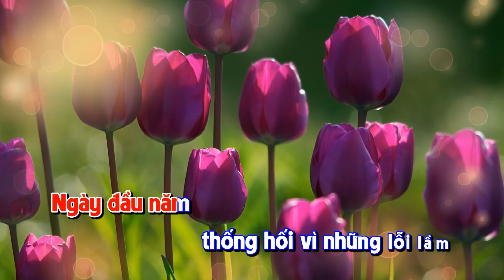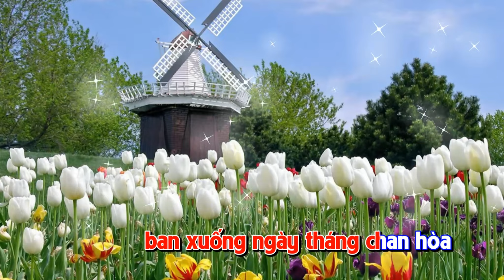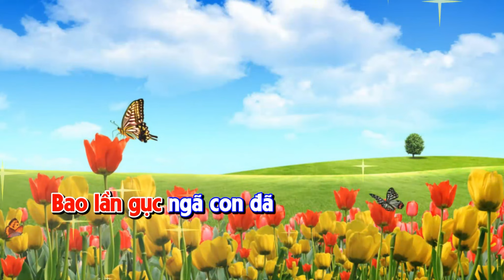🎤 DÂNG NGÀY ĐẦU NĂM | ST: Thế Thông | TB: Triệu Ngọc Yến | Karaoke HD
🎼 Sáng Tác: Nhạc Sĩ THẾ THÔNG
👨‍🎤 Trình Bày: Ca Sĩ TRIỆU NGỌC YẾN
❇️  Kara By: Lm. Fx. LÊ KHẮC LÂM (ofm)